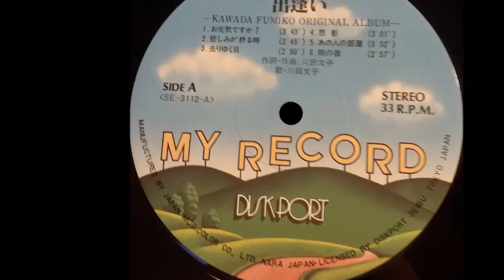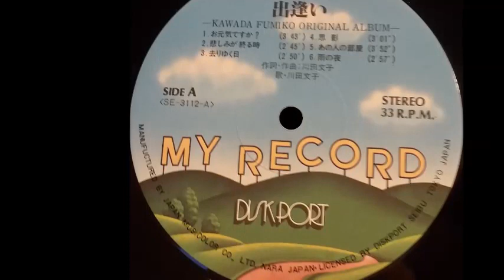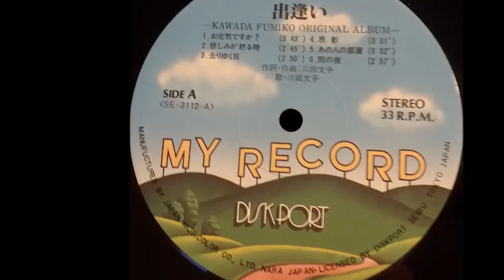Fumiko Kawada - A6. rainy evening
A6. 雨の夜
Ame no yoru

川田文子 Fumiko Kawada - 1980 Original Album (Diskport, Japan)

Looking at the cover photo, I thought it was a male musician, but it was wrong.
It is an original song created by herself Fumiko Kawada , and it is a wonderful album with beautiful performances. If I see the vinyl,  I want to buy it.